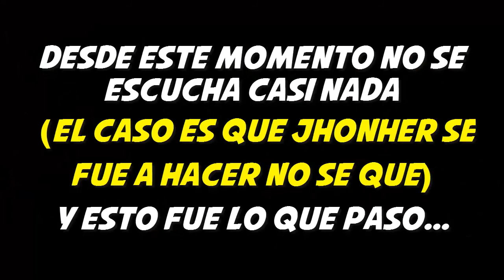Estábamos a punto de TERMINAR el mapa y PASA ESTO...(Mejores Momentos) |GMOD (HORROR)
RECOMIENDO VER EL VÍDEO EN HD, 720P.

-Hoy venimos jugando al modo Horror en Gmod

-LIKE PARA MAS